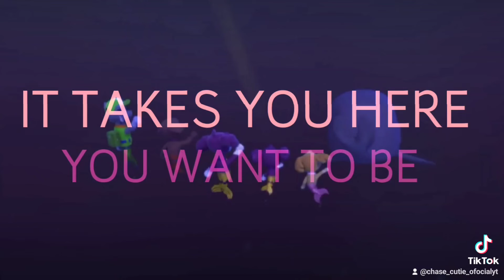Mer-pup oficial song - paw Patrol S2 2013